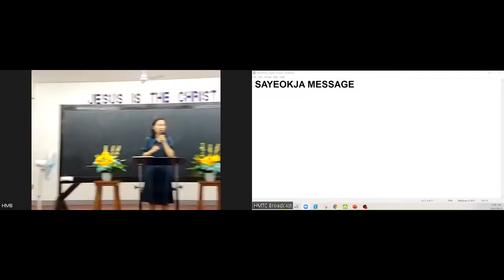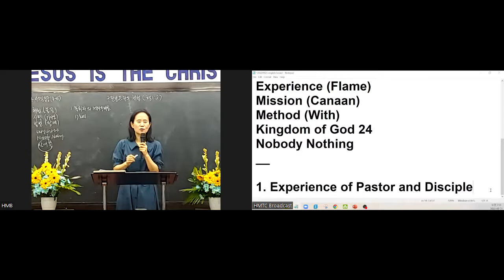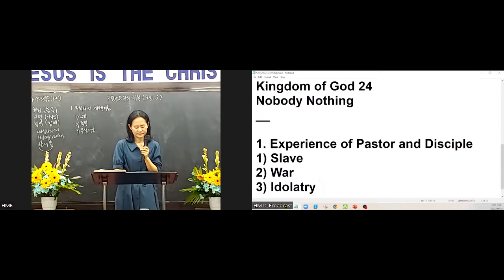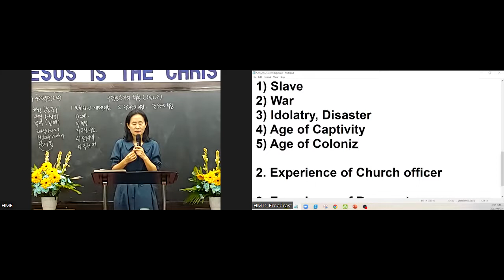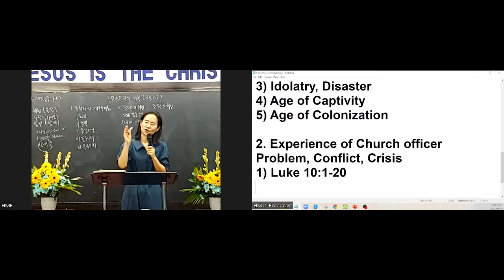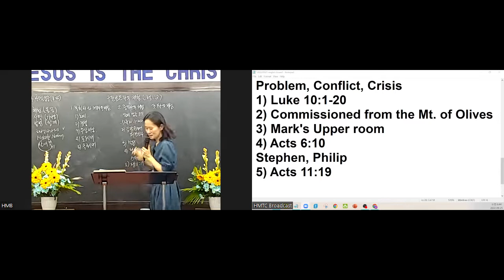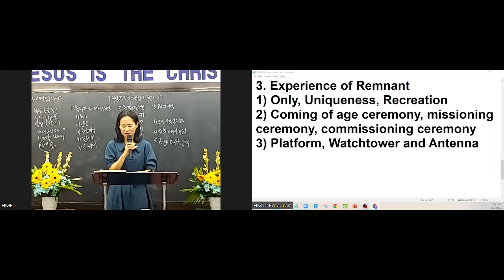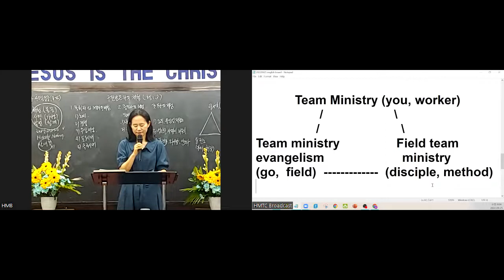[2022.09.25 HMC 주일 1부] 구원받은 자의 체험 (행1:1-8)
▶제목: 구원받은 자의 체험
▶본문: 사도행전 1장 1-8절
▶강사: 김현수 목사